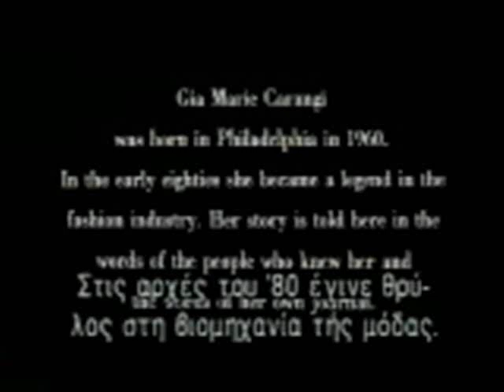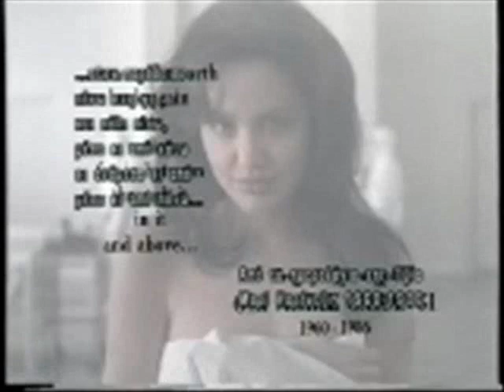TOP MONTEL GIA.wmv